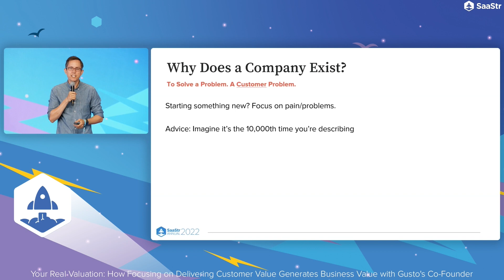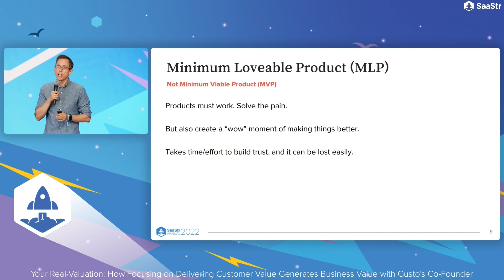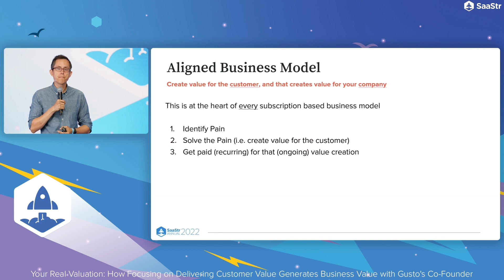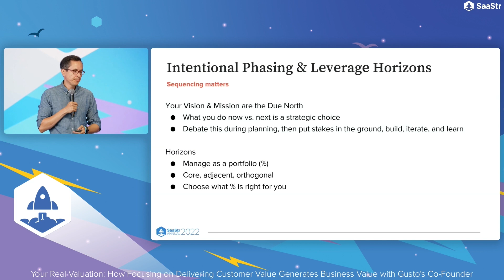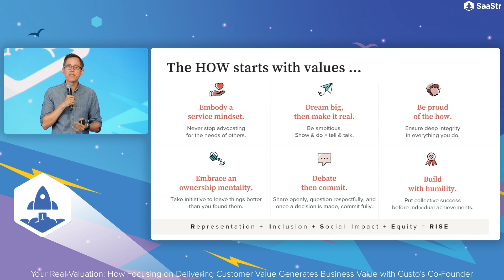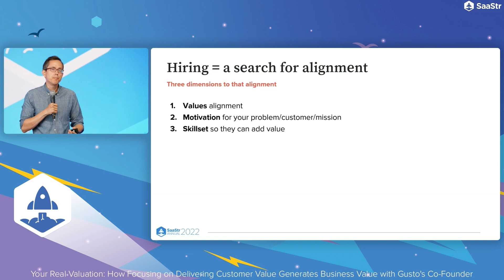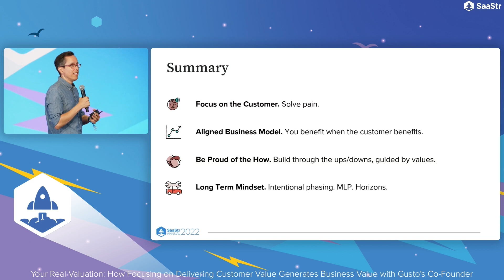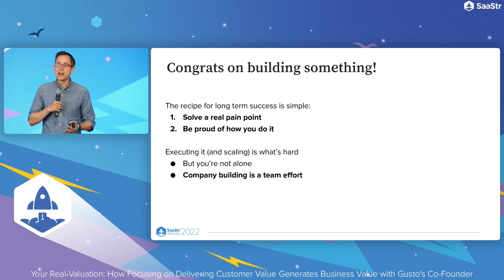Gusto Co-Founder Josh Reeves: How Focusing on Delivering Customer Value Generates Business Value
The foremost topic on every founder's mind right now: how to weather the ups-and-downs of an unpredictable economy. Gusto, has swerved with every economic curve since its founding 10 years ago. But throughout it all, Gusto has defined valuation differently—in terms of the value it provides to customers vs the value it extracts.

In this talk, Gusto CEO and founder Josh Reeves can speak to how Gusto has weathered the ups-and-downs of the economy—and why aligned success models (what's good for the customer = what's good for society = what's good for your business) are so important, especially now. Josh can share the specific business decisions Gusto has had to make with this approach, particularly over the past few years and today.